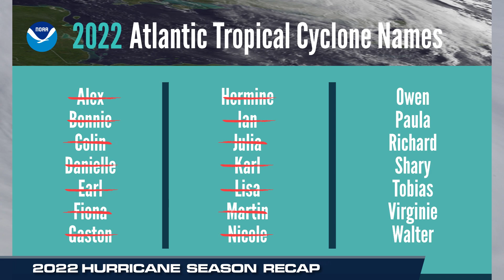Top 10 Weather Events of 2022: Hurricane Season Recap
(12/24/2022) – The 2022 Hurricane Season packed a punch. John Van Pelt takes a look back at this year's heavy hitters.